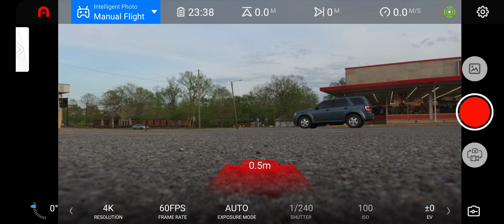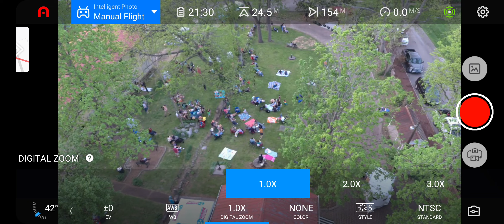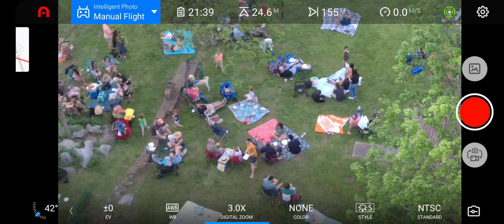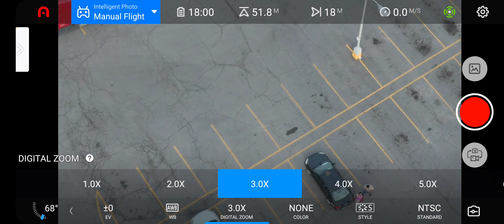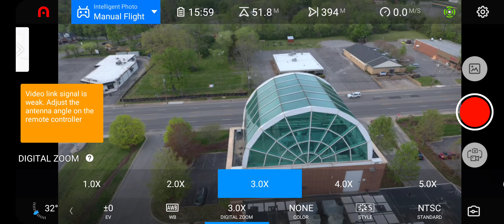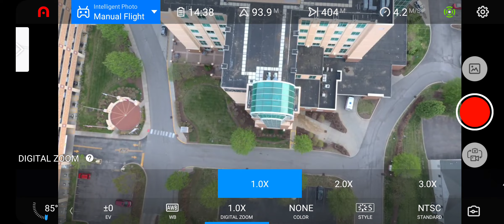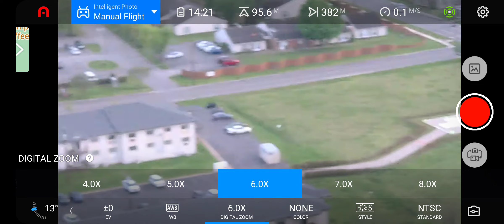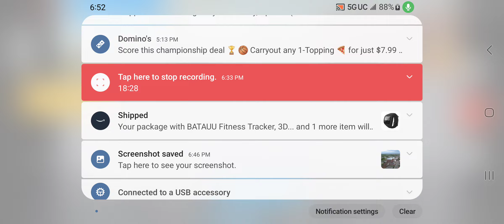Gallatin drone flight with a friend